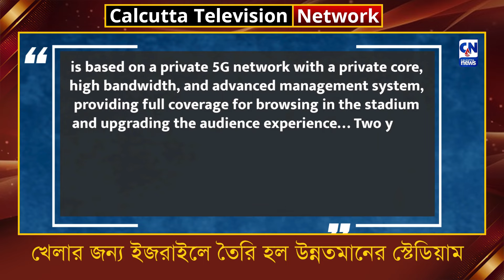খেলার জন্য ইজরাইলে তৈরি হল উন্নতমানের স্টেডিয়াম | ক্যালকাটা নিউজ